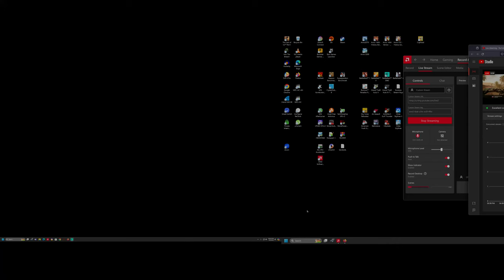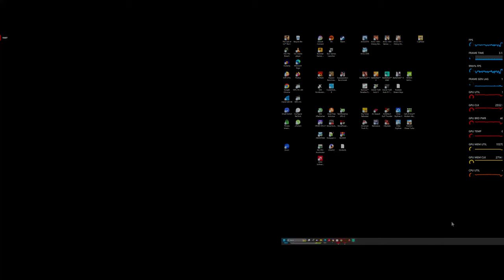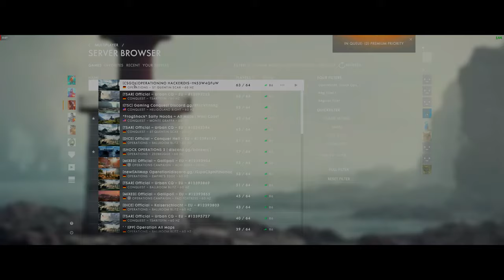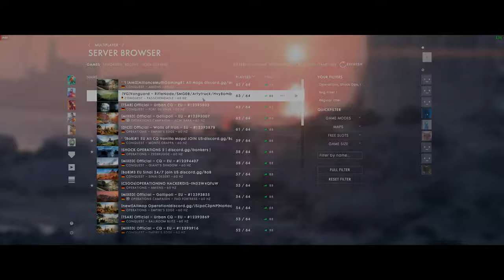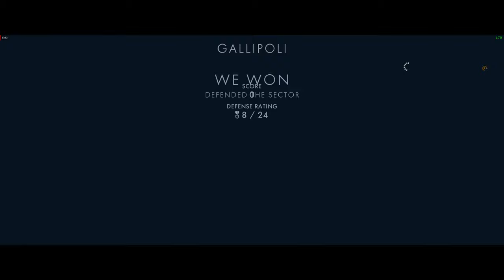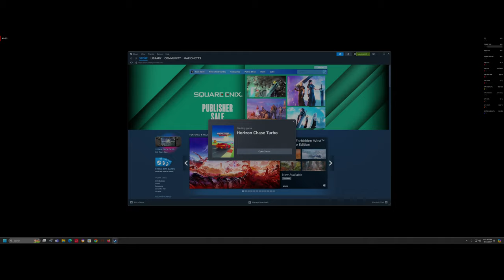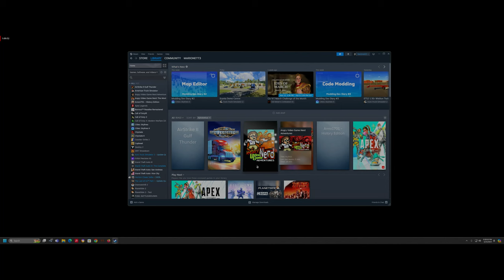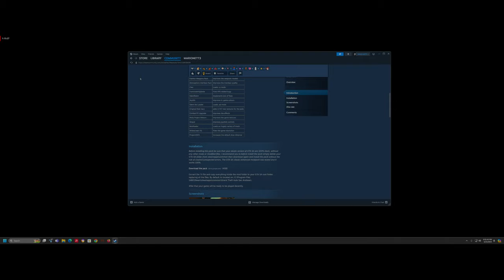Casual Gaming | Weekend Stream